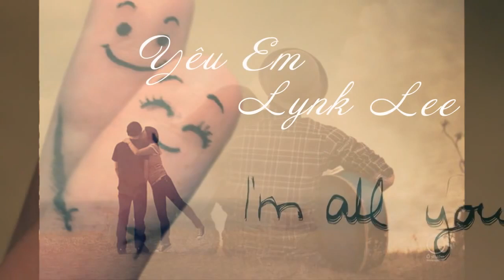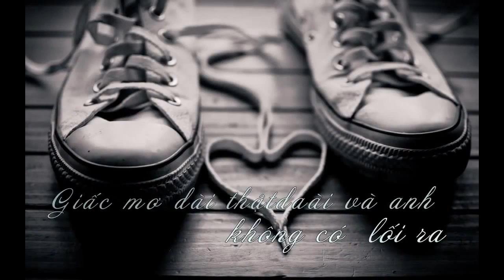Emlamdep365.com - 300 Subscriber Video / Livestream Is On Friday!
Hey guys GamingRewired! Today Back here with some more live or commentated gameplay. Make sure as always to tell me what games to play and how to ...